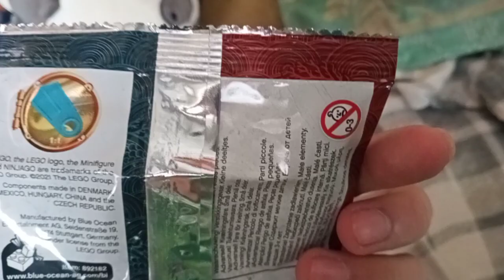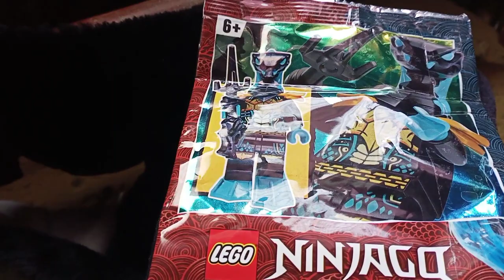Opening my Lego Maaray Guard